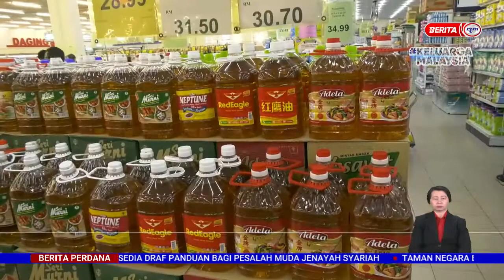9 OGOS 2022 – BERITA PERDANA – KPDNHEP TERIMA ADUAN PENIAGA JUAL MELEBIHI HARGA DITETAPKAN